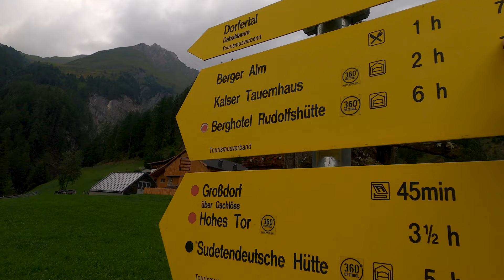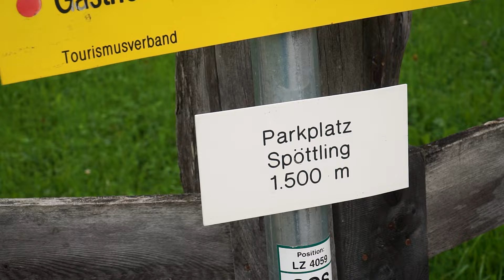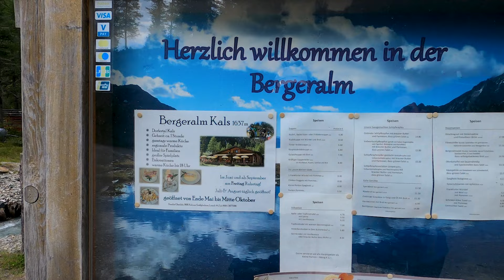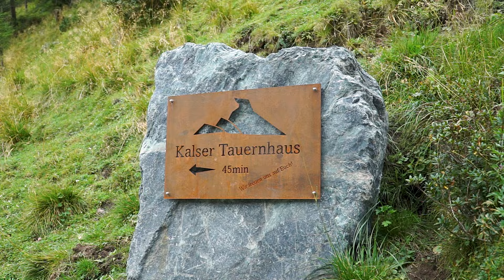Rifugio Kalser Tauernhaus, spettacolare escursione negli Alti Tauri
Spettacolare escursione nel parco degli Alti Tauri che ci porta al rifugio Kalser Tauernhaus e al lago Dolfer nella Dorfertal

Per qualsiasi richiesta/proposta, scrivici a

Escursione del: 21 Agosto 2024

...e già che ci sei perché non ti iscrivi alla newsletter?

Tutti i dati delle nostre escursioni li puoi trovare sulla mia pagina

Video della traccia realizzata con l'app Relive